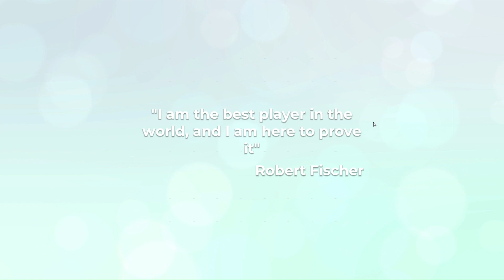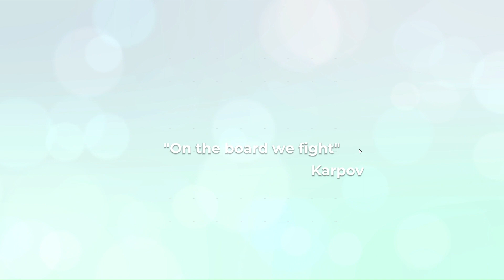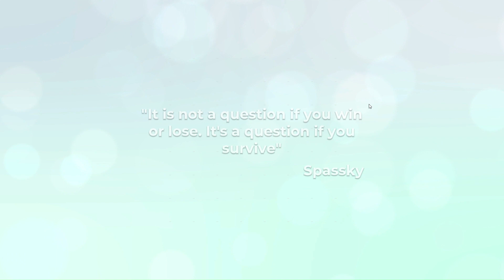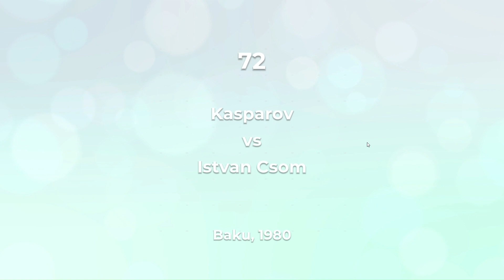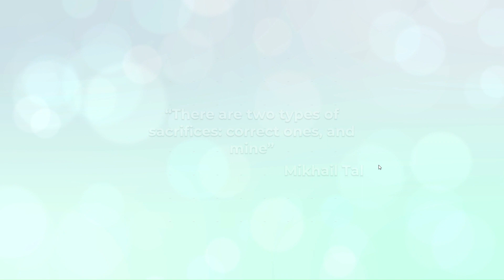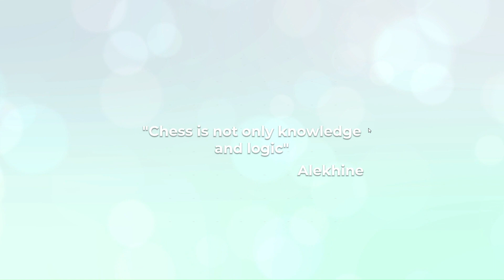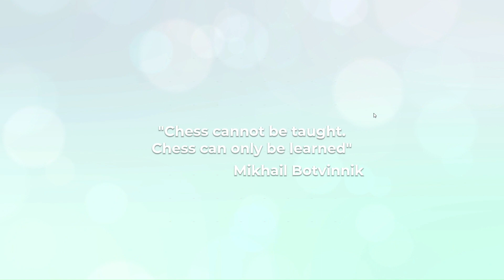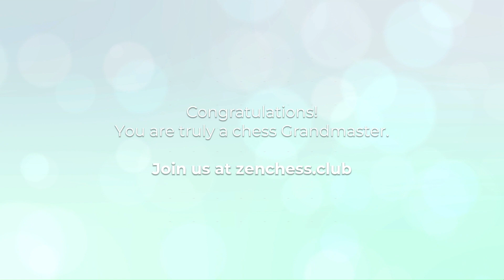Zen Chess: Champion's Moves | Full Game Playthrough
Hello!
This is my full "Zen Chess: Champion's Moves" game playthrough video. Enjoy!

About Game:
In Zen Chess: Champion's Moves you will be put in the position of a World Chess Champion. Play through historical games and solve the same chess problems the champions had to solve to win each game.
Solve 150 chess puzzles, from historical games played by World Chess Champions;
Chess puzzles goes from Mate-in-1 to Mate in-7 problems;

For chess enthusiasts looking for perfect their game while enjoying a minimalist, beautifully designed chess board and pieces;